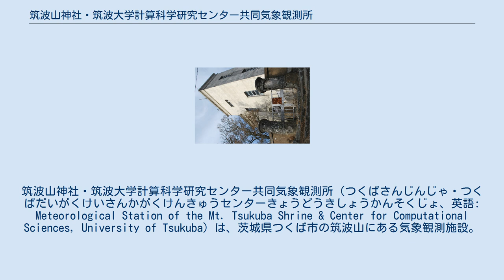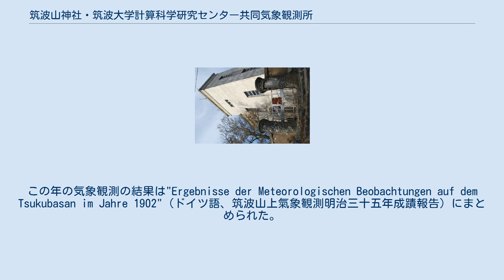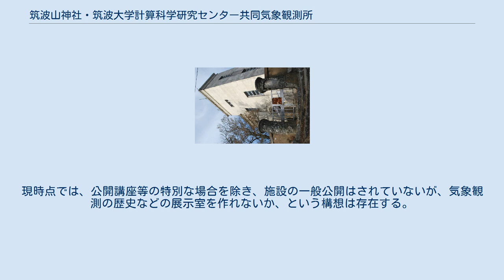筑波山神社・筑波大学計算科学研究センター共同気象観測所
筑波山神社・筑波大学計算科学研究センター共同気象観測所（つくばさんじんじゃ・つくばだいがくけいさんかがくけんきゅうセンターきょうどうきしょうかんそくじょ、英語: Meteorological Station of the Mt. Tsukuba Shrine & Center for Computational Sciences, University of Tsukuba）は、茨城県つくば市の筑波山にある気象観測施設。
2006年（平成18年）より筑波山神社が所有し、筑波大学が管理する体制をとってきたが、2016年（平成28年）より筑波山神社と筑波大学計算科学研究センターが協力して気象観測を行うことになった。
旧称は筑波山気象観測ステーション（つくばさんきしょうかんそくステーション、英語: Meteorological Observation Station at the summit of Mt. Tsukuba）。
 筑波山は関東平野が広がる周辺地域にあって最も標高が高く、総観気象や大気境界層の観測にとって適した山である。
このため1893年（明治26年）には既に気象観測が実施され、日本における山岳気象観測の先駆けとなり、関東地方における大気下層の気象を知る上で役に立っている。
 筑波山は男体山と女体山の2つの峰から成るが、共同気象観測所は男体山の山頂に置かれている。
所在地の標高は868m。
2001年（平成13年）12月までは気象庁の「筑波山地域気象観測所」であったが、同庁がアメダスの統廃合を実施したことで一旦廃止となり、筑波大学が引き継いだ。
筑波大学が引き継いだ直後の観測所の代表者は林陽生であったが、林の退官後は日下博幸が代表者となっている。
 共同気象観測所の主目的は気象観測であるが、水文学的な研究や地球温暖化とヒートアイランド現象の識別、環境教育への利用、データ提供による社会貢献も含まれている。
観測データは筑波大学計算科学研究センターのウェブサイトで公開されている。
 共同気象観測所での観測データは、関東平野で雪が降るかどうか判別する際に役立っており、ウェザーニューズのサポーターから提供されるウェザーリポートと観測データを組み合わせてより精度の高い雪予報の実現に向けた研究も行っている。
このほかにも、観測データは局地予報や環境モデリングなど、幅広い活用が想定されている。
 現在の共同気象観測所は、1928年（昭和3年）に竣工した鉄筋コンクリート構造2階建一部3階建の建築物である。
設計は当時文部省建築課の技手であった福満繁記が行った。
外壁はスクラッチタイル張りで縦長鎧戸付きの窓を持ち、外観は直方体を組み合わせた構成を取り、全体的に縦の線を強調したデザインになっている。
一方、南玄関の欄間と3階の窓には半円形が採用されている。
 内部は、手摺にアール・デコ風の格子を入れ、欄間には放射状の格子と霞ヶ浦の帆引き船が描かれたステンドグラスがはめ込まれている。
 1階は観測室・暗室・晴雨計（気圧計）室・機械室、2階は応接間・図書並研究室・寝室がある。
屋外には、予備電源室が設置されている。
 現状では天井は落ち、壁ははがれ、内部は埃にまみれた状態である。
 2006年（平成18年）1月1日より、以下の17項目を気象業務法第6条（気象庁以外の者の行う気象観測）に則って行っている。
各々のデータは、一定間隔でまとめられ、インターネット経由で山麓の大学研究室へ送られている。
雨量計のように明治時代以来、同じ場所に設置されている機器もあれば、天気計のような筑波大学が新たに設置した機器もある。
花粉の飛散量と空気中の二酸化炭素濃度は気象庁の測候所時代になかった測定項目である。
観測機器は2016年（平成28年）3月に更新を行った。
 幕末から明治の初期にかけて、日本では近代的な気象観測設備が整えられたが、当時の欧米ではさらに進んで高層（山岳）や海洋での気象観測を行っており、欧米諸国に追い付くためにも早期の高層における気象観測の開始が求められていた。
筑波山では気象庁の前身の中央気象台により、1893年（明治26年）冬に気象観測が初めて実施された。
その後、ドイツで気象学を学んだ旧皇族の山階宮菊麿王は、帰国後も中央気象台を訪れるなど熱心に気象研究を続け、日本で山岳気象研究が遅れていることを憂い、1901年（明治34年）4月...